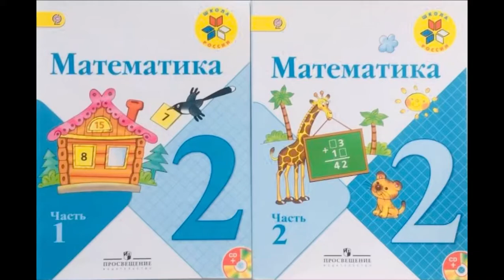Решебник по математике Моро 2 класс 2 часть страница 52 номер 6